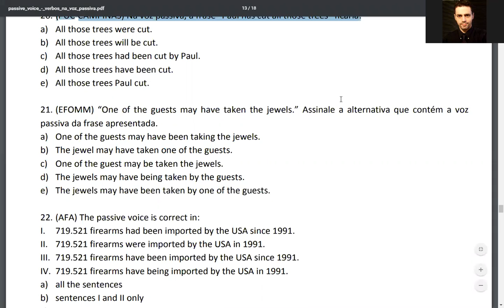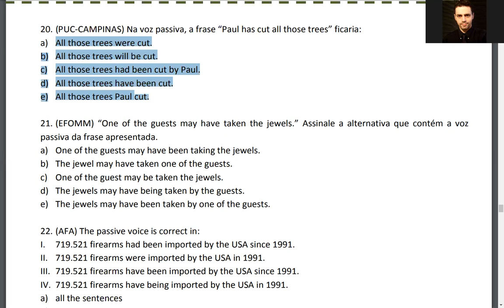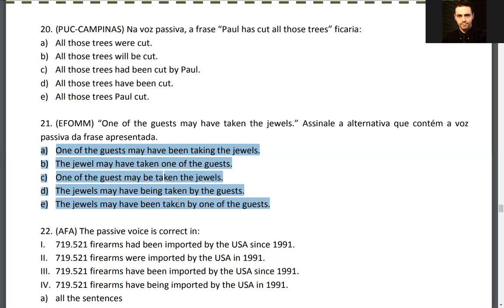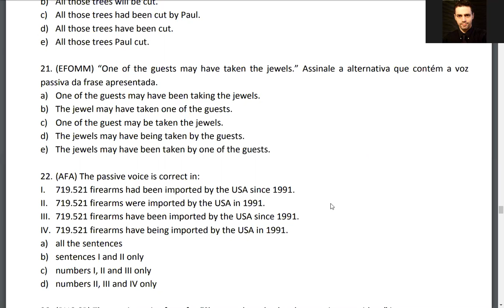Passive voice Part 3 Exercicios 20 22